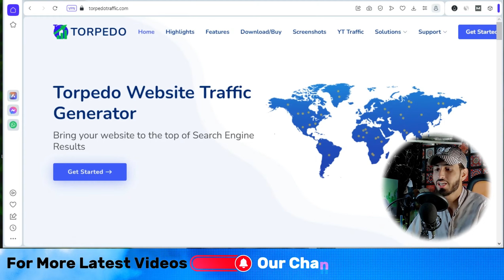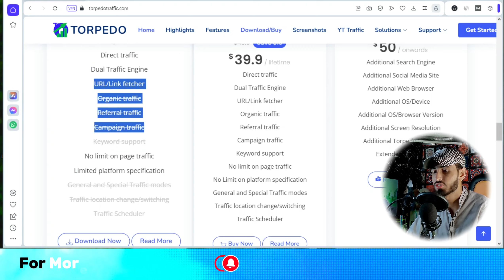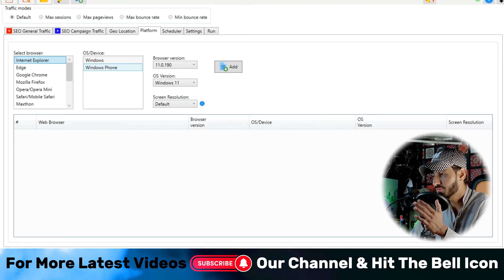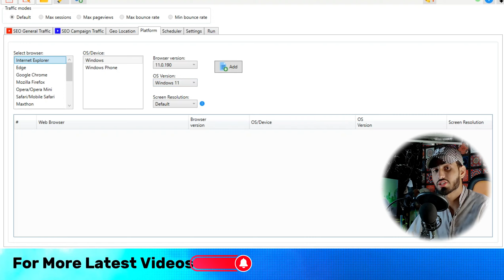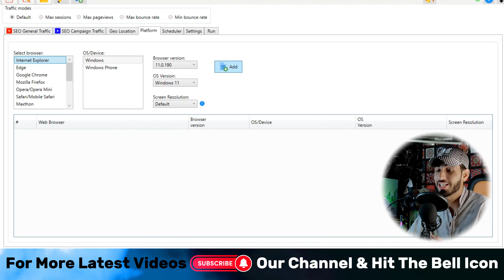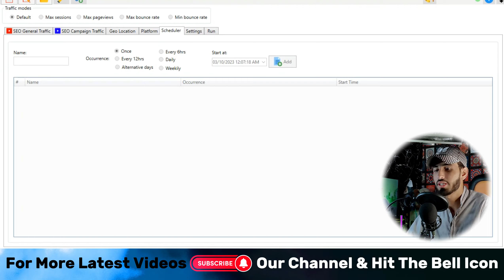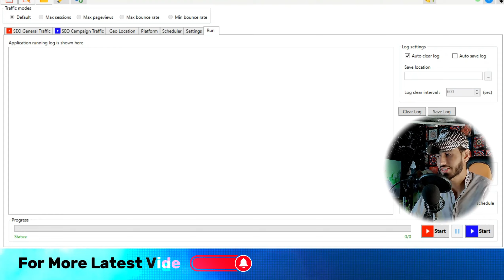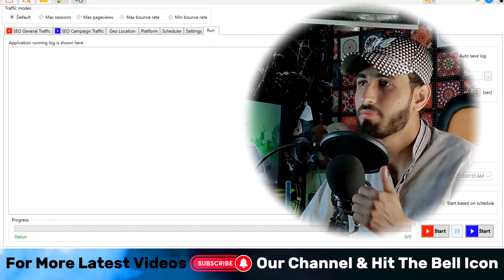Google Adsense Loading Kaise Kare | New Software 100% Unique Traffic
Welcome to the ultimate guide on how to supercharge your Google AdSense loading process with cutting-edge software that guarantees 100% unique traffic! If you're looking to boost your online earnings and dominate the AdSense game, you're in the right place.

Video Content:
In this video, we'll dive deep into the secrets of Google AdSense loading. We'll introduce you to revolutionary software that will not only streamline the loading process but also drive a steady stream of 100% unique and highly targeted traffic to your website.

🚀 Discover the exact steps to get started with this game-changing software.
🎯 Learn how to optimize your AdSense setup for maximum profits.
📈 Uncover the secrets to attracting an audience that's genuinely interested in your content.

Whether you're a seasoned AdSense pro or just starting, our step-by-step guide will ensure you're making the most out of this powerful advertising platform.

♥watch match and earn money | earn money by watching psl | earn money with cricket | psl today

Mr Sham